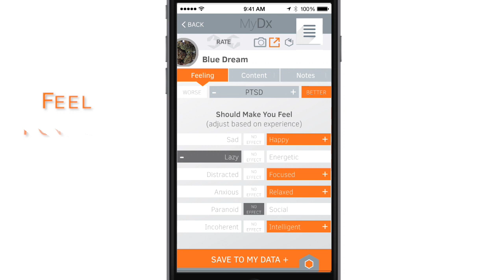MyDx Commerical FNL Master 3 11 16